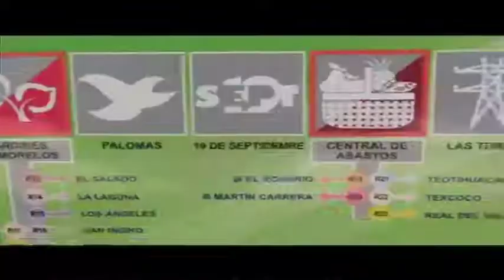Desconocen baja en tarifa de micros por Mexibús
Pese a que el gobierno de la entidad anunció que el lunes 25 de octubre entraría en vigor la reducción de costo, los usuarios no están enterados y los transportistas aseguran que "de arriba no han dado la orden de bajar la tarifa".